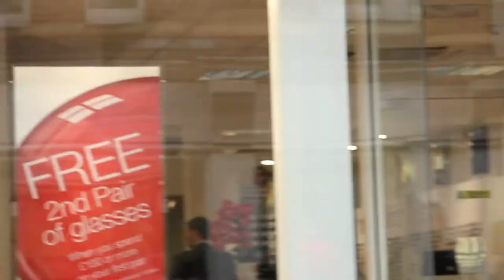Blue project.mov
Experimental video about perception of differences and judgments
By:
Maelle Coindreau
Antonija Rotim
Juan Mohan

Music Composer:
Bogdan-Cristian Ionescu